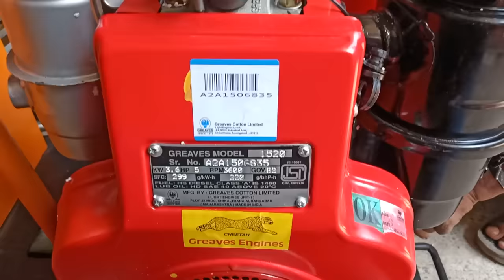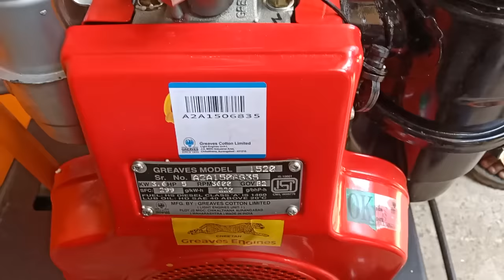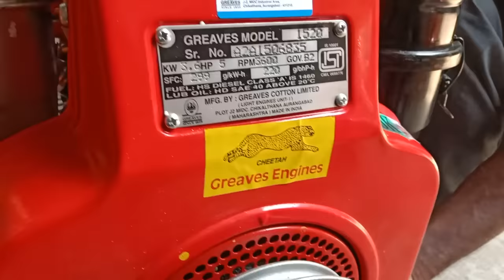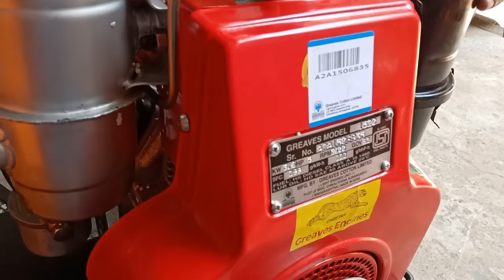REVIEW-GREAVES DIESEL ENGINE|5HP|3.6KW|RPM3600|ENGINEGYAN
GREAVES DIESEL ENGINE|5HP|3.6KW|RPM3600|ENGINEGYAN||
TECHNICAL SPECIFICATIONS👇
Type of Engine - Air Cooled, Single Cylinder, Vertical , Four Stroke ,Diesel Engine
CHEETAH GREAVES DIESEL ENGINE
GREAVES MODEL-1520
BHP-5
KW-3.6
RPM:-3600
SFC:-299
GOV:-B2
g/kw-h-220
fuel HS Diesle Class 'A' IS 1460
Lub oil - HD SAE 40
Device I use :👇
Diesel Engine
Pdpl Genset
Silent Genset
Earth Compactor
Pump Set